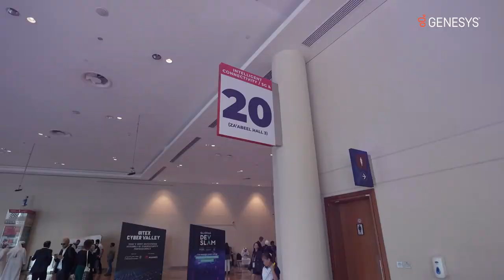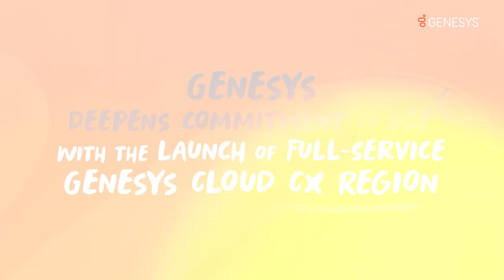GITEX Global Dubai, 2023 - Day 1 Recap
Looking back at DAY 1 at GITEX GLOBAL Largest Tech & Startup Show in the World (Dubai World Trade Center 16-20 October), the record-breaking, best rated tech event in the world that brings together major publishers, governments, enterprises and financial groups to accelerate, collaborate and explore new innovations. With Genesys Regional Sales Director Middle East & Turkey Amr Almasri, team Genesys and our 12 partners IST Networks, Fourth Dimension Systems Company, AlasilaCX | الأصيلة - تجربة العميل, Hadef Information Technology Co., koreai , Orange Business, Servion Global Solutions, Al-Futtaim, CCR GROUP, CS Infocomm Pvt Ltd, Konnect Insights and SESTEK. Ready to go for DAY 2! Visit the Genesys stand in Hall 20, stand D10 to meet our team. More info about Genesys at GITEX Global Dubai 2023 genesys GITEXGLOBAL23 Amr Almasri, Alexandros Gkindis, Ahmad Sidawi, Evren Aker, Hussain Dibas, Hussein Krayani, Cyril Largent, Aida Mazzitelli, Cathy Oliveira